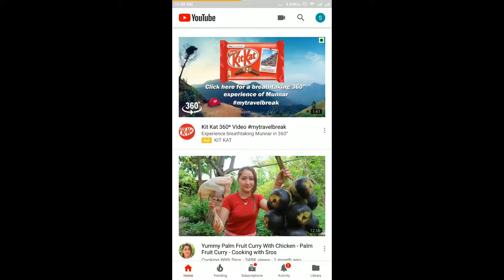Prawn Banana Stem Curry | Thor Chingri | থোড় চিংড়ির ঘন্টো । बनाना स्टेम करी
We are on Facebook now.
Description:
Take Banana Stem 400 gm
Peel them until all the loose covered clear and you get solid Stem piece
Chop or Slice them nicely
Slice potato 1-2 piece

Now,Heat some oil 2 tea spoon
Add onion seed  5 gm
Add green chili  3-4
Add chopped ginger
Add the sliced banana stem
Add salt to taste
Add turmeric 1 tea spoon
Add chopped potatoes
Add Prawns
Cook until  Everything dries up
Then add 2 cup water and allow it to boil to semi thick gravy
It now ready to serve.